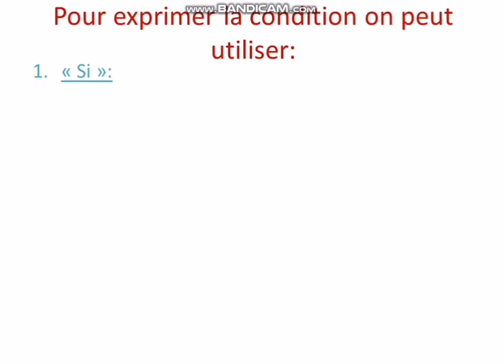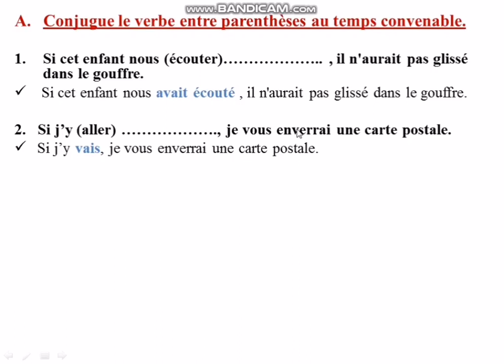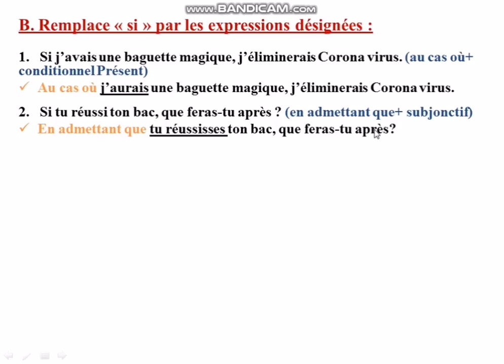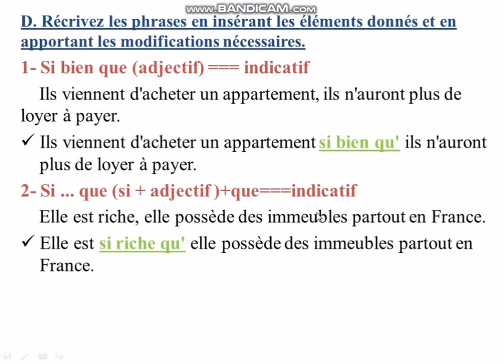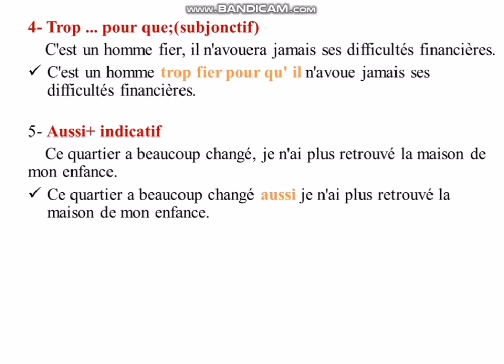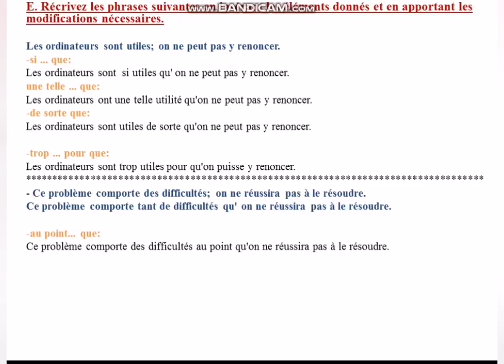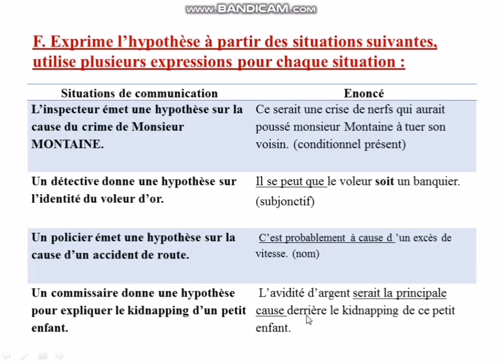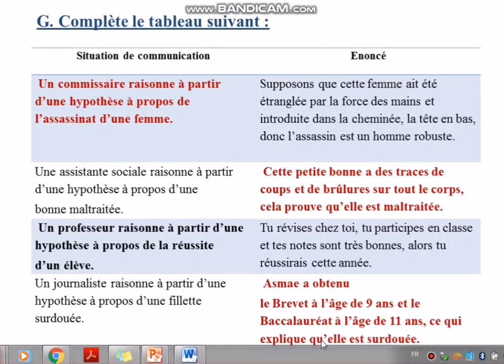بغيتي تنجح فالإمتحان الجهوي للسنة الثالثة اعدادي2020 : هادوا هوما التمارين لي خاصك تفهم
La cause, la conséquence, la condition, l'hypothèse, raisonner à partir d'une hypothèse

 الامتحان الجهوي الثالثة اعدادي
الامتحان الجهوي الثالثة اعدادي 2022

توقعات الامتحان الجهوي للسنة الثالثة اعدادي لجميع المواد💯 وجميع الجهات 2020
"هبة" صاحبة معدل 20/20 تكشف للجميع الطريقة التي بوأتها المرتبة الأولى في المغرب
تجربتي مع الجهوي ✍📚|| الثالثة إعدادي||🤔 Mon expérience avec le régional
شرح باللغة العربية - La subordonnée de la conséquence
3ème année collège : La subordonnée de conséquence
الدرس 69 : La cause et la conséquence
Exprimer la condition _ دروس اللغة الفرنسية للسنة الثالثة اعدادي
شرح سهل وبسيط // Exprimer la condition : الشرط
La condition, page 159
La condition et l’hypothèse

الدرس 51 : الحاضر الشرطي Le conditionnel présent
مراجعة درس الفرضية l'hypothèse مع أمثلة من الامتحانات الجهوية الماضية
سهل جدا : التعبير عن السبب و النتيجة // Exprimer la cause et la conséquence
3ème année collège : La subordonnée de cause
la cause درس مبسط للجملة السببية
شرح باللغة العربية - La subordonnée de la cause
أسئلة الفهم التي تكون دائما في الامتحان الجهوي الثالثة اعدادي وكيف تتعامل معها
نصائح لتلاميذ الثالثة إعدادي عن الامتحان الجهوي 😍
فرضية إنجاح جميع التلاميذ و الطلاب
اول تلميذة في المغرب تحصل على معدل 20/20 في جهوي الثالثة اعدادي ..سابقة اولى من عهدها